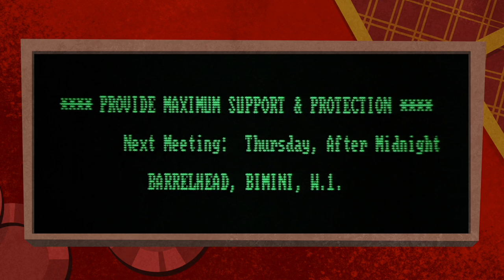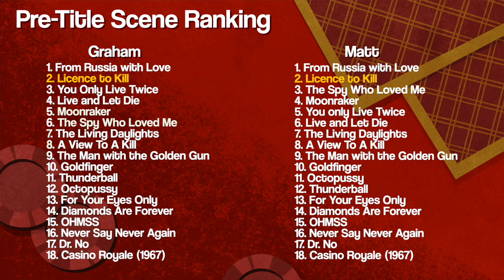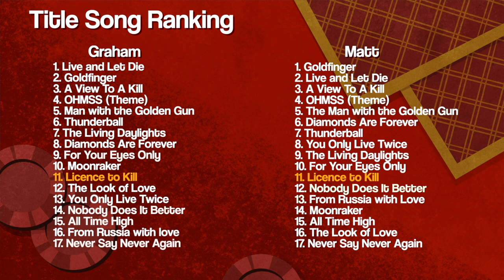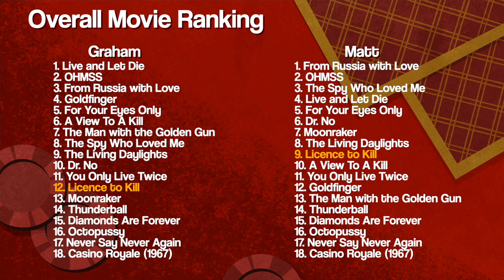The Least James Bond - Licence to Kill (1989) || From Rewatch with Love Ep18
Graham & Matt tackle the late-80s tonal shift in a James Bond revenge story, and have to really work through what "makes" a Bond film, to them.
Episode 18 - License to Kill (1989)